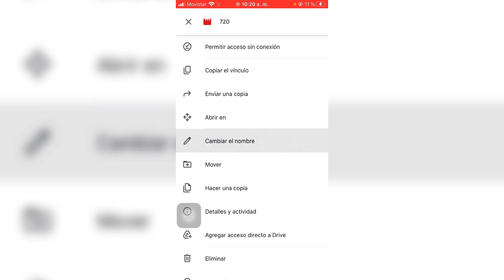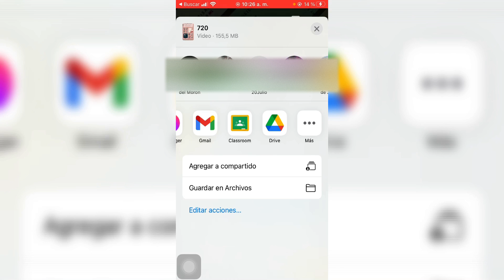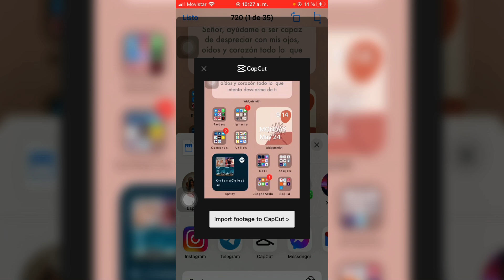Guardar archivos en tu celular desde Google Drive